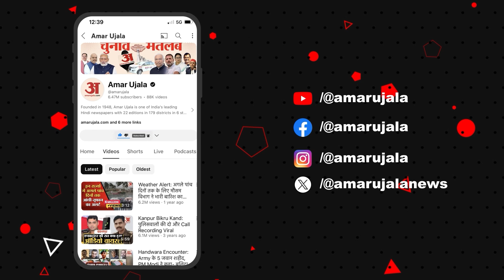काशी के पिशाच मोचन कुंड की ये मान्यता है खास, देखें Ground Report | Amar Ujala Uttar Pradesh